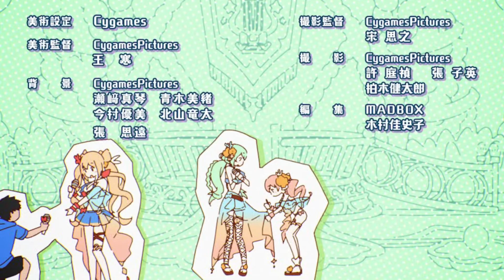【Princess Connect Re:Dive】Carmina Summer Live Event Story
Event name based on google translate
【カルミナサマーライブ 】→ Karuminasamaraibu → Carmina Summer Live
Correct me if I'm wrong I'll change title as soon as possible.

Below part after カルミナサマーライブ parts I don't understand so I just use Carmina Summer Live part only